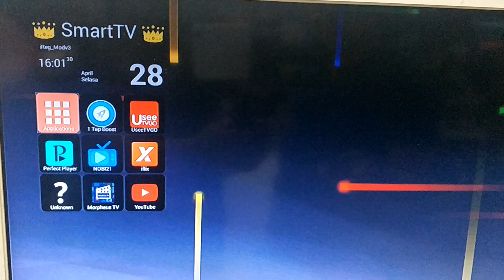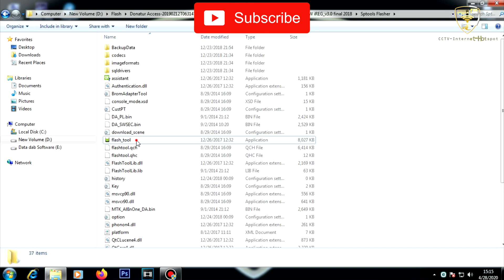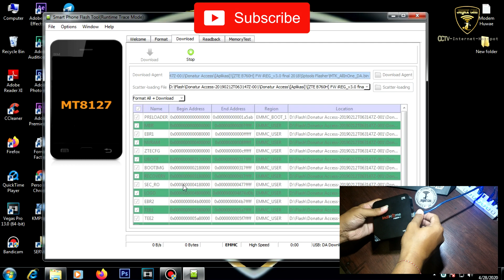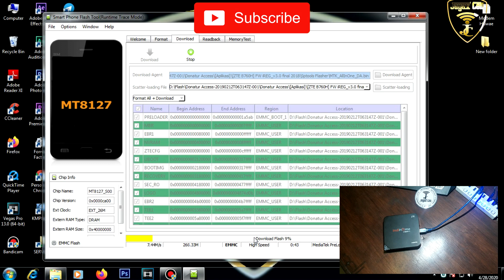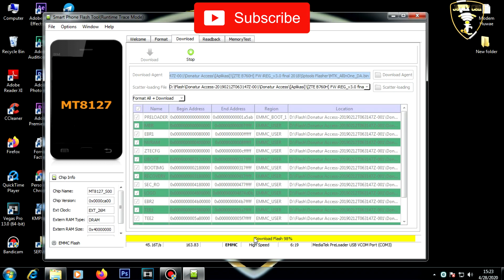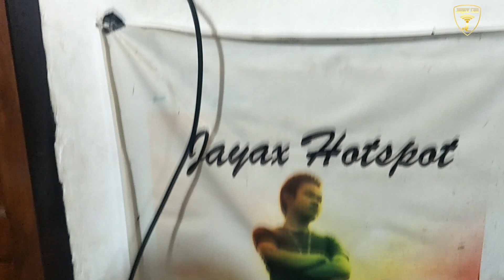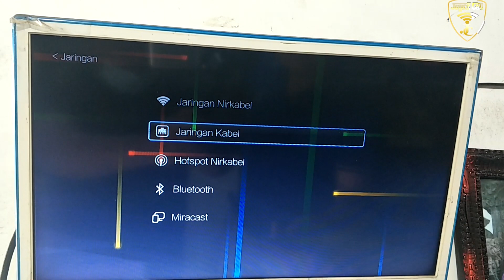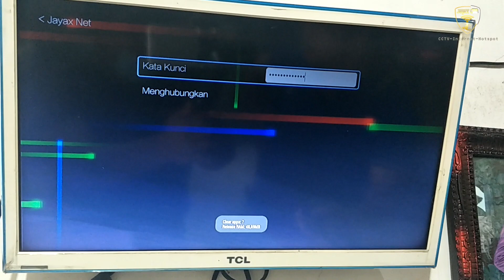CARA ROOT / UNLOCK STB INDIHOME ZTE B760H JADI SMART TV!!TANPA BONGKAR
Berikut ini panduan Lengkap cara unlock atau root stb bekas ZTE B760H
agar bisa di gunakan di televisi dengan tanpa Bongkar STB dan dengan alat seadanya

Dan Inilah alat dan software yang diperlukan.
Pada STB ini dapat di-install app-app untuk nonton live TV dan video-on-demand seperti Mobdro, New CloudTV, LK21, YouTube, Iflix dan masih banyak yang lainnya.

dan jangan lupa instal driver Usb Link di bawah

Backsound :
2. Track: Cartoon - Why We Lose (feat. Coleman Trapp) _NCS Release
3. Track: Culture Code - Make Me Move